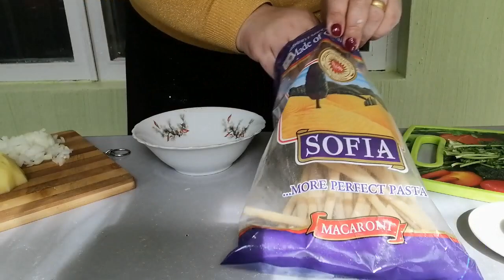Սպիտակ ապուր Անահիտից Вкусный быстрый суп pasta